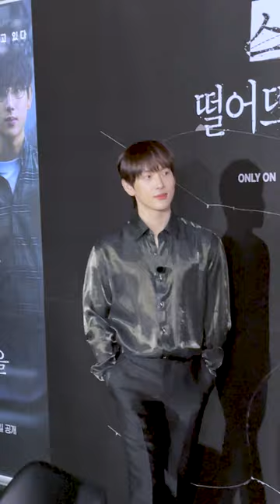Reminder to take care of your phones (and watch UNLOCKED now on Netflix!) 😉